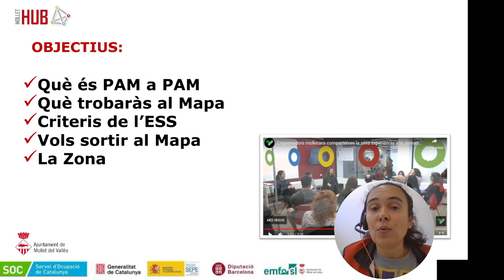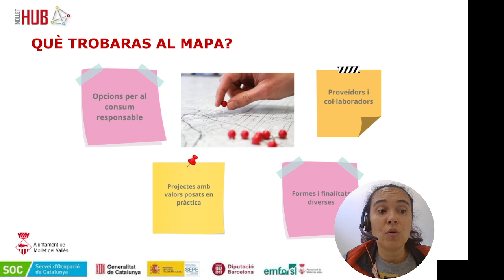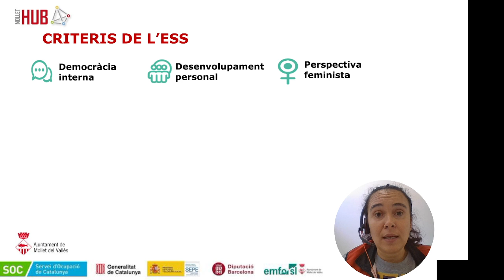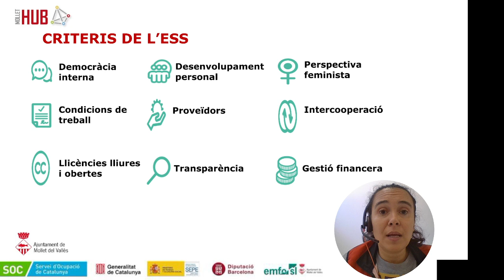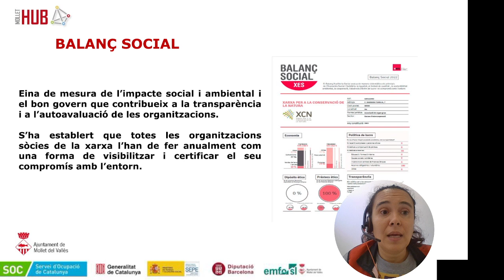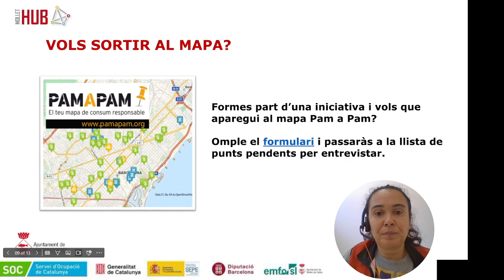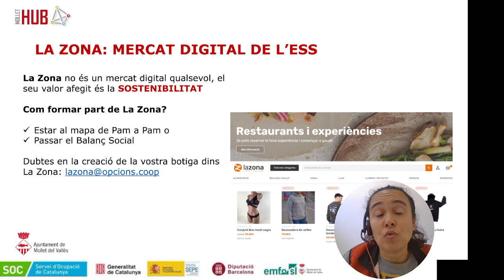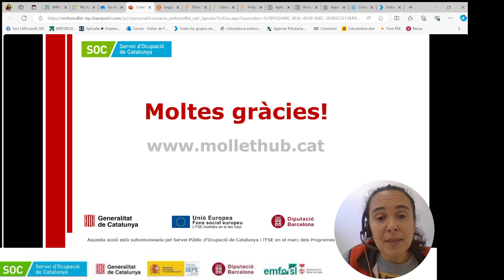Coneix una nova eina d'ESS: mapa PAM a PAM